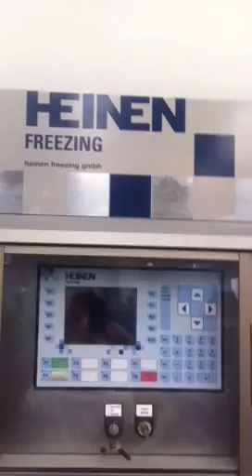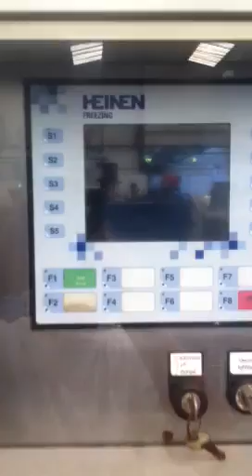Heinen spiral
Heinen